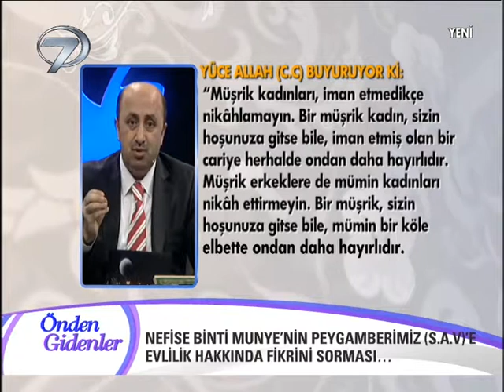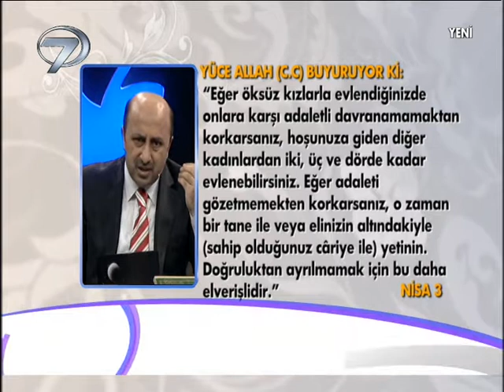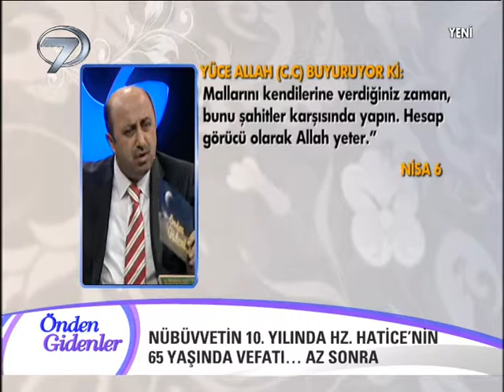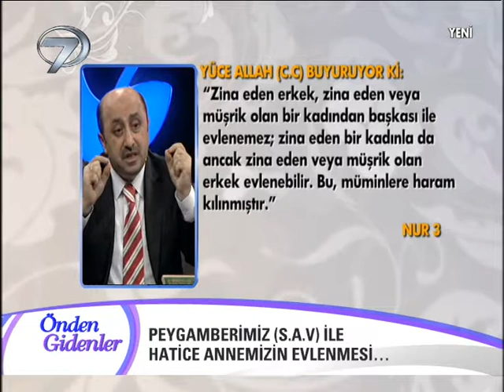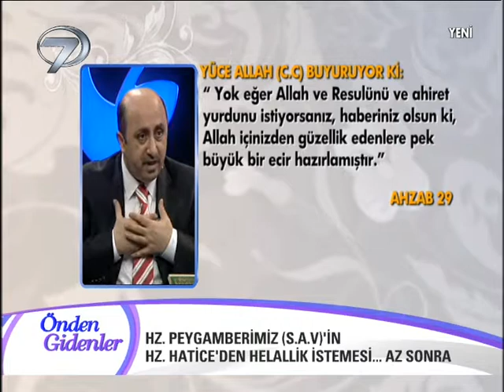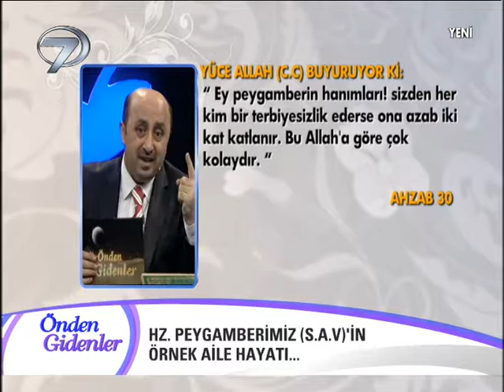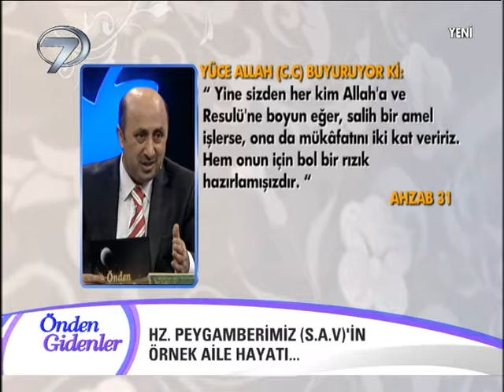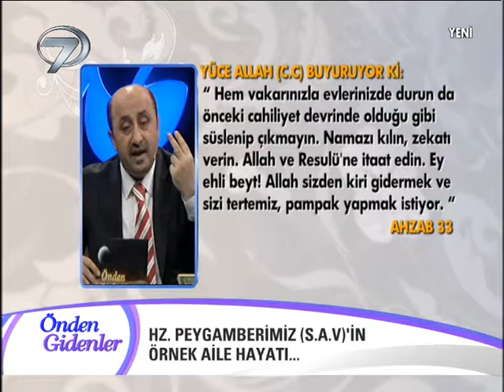ÖNDEN GİDENLER - 17 NİSAN 2014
Ömer Döngeloğlu ile Önden Gidenler her perşembe akşam Kanal 7'de.